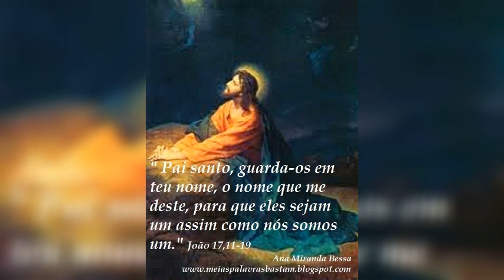A oração é o caminho